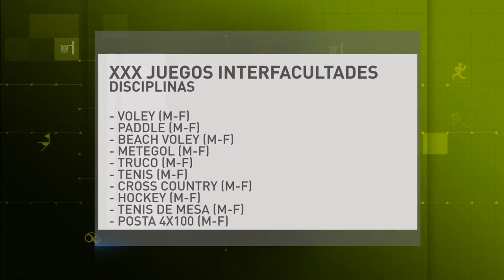MICRO DEPORTES - MIERCOLES 16 DE AGOSTO - PARTE 2